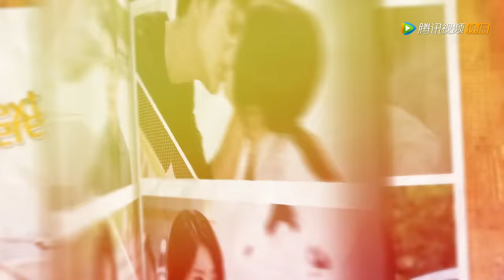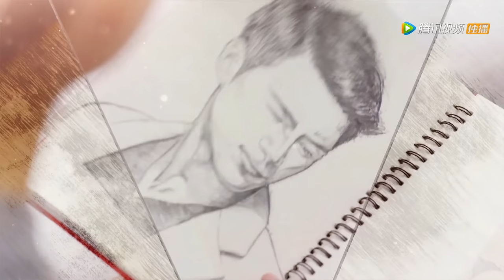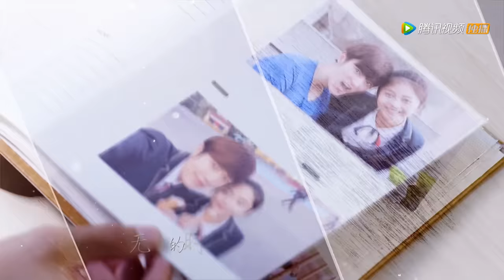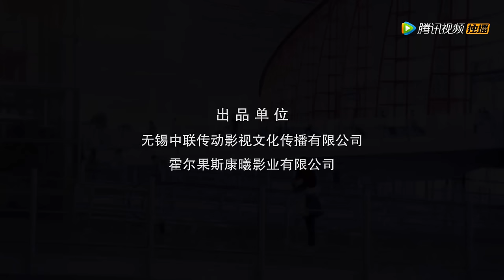ENG SUB《狐狸的夏天第二季 The Fox's Summer S2》EP02丨平民女孩遇上霸道总裁，互怼CP秀恩爱（谭松韵、姜潮）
🎉Congrats on "The Fox's Summer" Fifth Anniversary🎉
Time to relive this wonderful series!

《狐狸的夏天》顾承泽是顾氏百货集团的总裁，也是顾家顾太太的养子。顾太太希望亲子顾瑾昀出任公司职务，而顾瑾昀却漫不经心。于是顾太太布置顾承泽任务：引导顾瑾昀任职。在这期间，顾承泽认识了服装设计师黎晏书，并意外得知她和顾瑾昀之前有过恋情，对顾瑾昀影响颇深。顾承泽便以黎晏书为突破口，招聘她进入公司，两人在相处的过程中互生情愫。顾瑾昀见黎晏书入职，决心再次追求黎晏书，可黎晏书已经对他没有感情。顾太太得知此事后强烈反对，要求顾承泽隔离两人，这使得顾承泽和黎晏书走到了一起。一场意外车祸揭开了顾承泽的身世：他是顾先生的亲子。顾承泽无法接受，精神崩溃。最终在黎晏书陪伴下，走出难关，同时顾瑾昀经历了诸多事情后也得到成长，顺利上任。
☞主演：谭松韵/姜潮

00:00 Download "WeTV/Tencent Video (for The US)" APP Watch More Episodes
01:00 Join Membership Watch Full in Advance